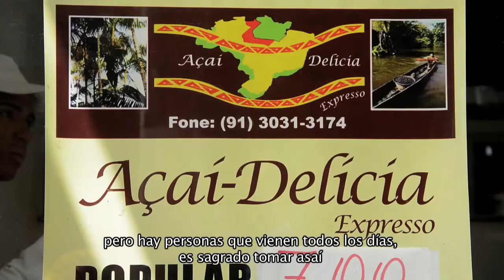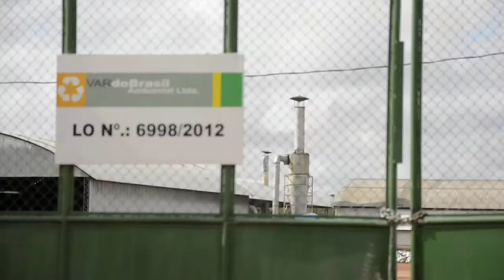VAR BRASIL - Proyecto Co Creation - ICCO América Latina